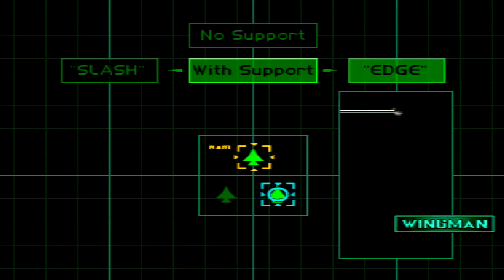Ace Combat 2 | Mission 6 - 2 | Operation Bear Tracks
This is my playthrough of the PS1 classic, Ace Combat 2!

Information:

Game - Ace Combat 2
Aircraft - General Dynamics F-16 Fighting Falcon
Level - 6 (Variant 2)
Operation - Bear Tracks
Location - Hatties Ravine